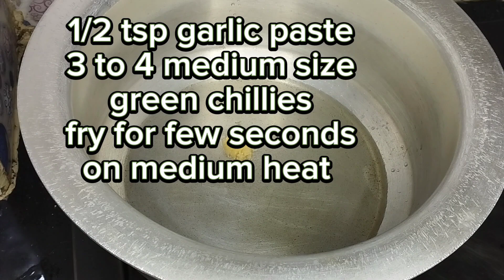Vegetables Rice with Chicken sauce || Chicken Chinese sauce with vegetables rice || چائنیز سوس رائس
Step into the world of flavors on "Cooking Time with Sadia Irfan." As we embark on this delicious journey, may the grace of Almighty Allah be with you all. Your unwavering support continues to fuel my passion for bringing you mouthwatering recipes. Thank you for being a vital part of our culinary community!

vegetables rice Chinese chicken sauce recipe by Sadia Irfan
vegetables rice recipe
chinese rice recipe
mazedar Chinese chicken sauce recipe
resturentstyle shashlik recipe
shashlikrecipe with Chinese rice
ghar par shashlik banane Ka tarika
chicken shashlik Chinese rice recipe